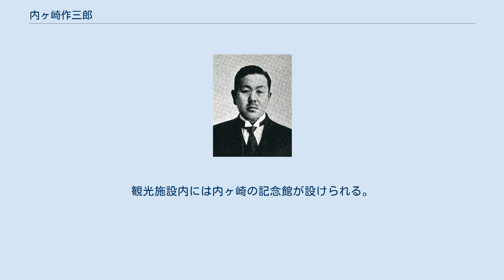内ヶ崎作三郎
内ヶ崎 作三郎（うちがさき さくさぶろう、1877年（明治10年）4月8日 - 1947年（昭和22年）2月4日）は、日本の政治家。
衆議院議員を通算7期務めた。
 1877年（明治10年）、宮城県黒川郡富谷村（現・富谷市）に生まれた。
第二高等学校を経て、東京帝国大学文科大学英文科を卒業。
オックスフォード大学へ留学。
帰国後、早稲田大学教授。
1924年（大正13年）、第15回衆議院議員総選挙に宮城4区から立候補して初当選。
1929年（昭和4年）、濱口内閣内務参与官に就任。
1930年（昭和5年）、第17回衆議院議員総選挙宮城1区から立候補して次点。
1932年（昭和7年）、第18回衆議院議員総選挙当選。
1937年（昭和12年）5月、立憲民政党総務。
同年6月、第1次近衛内閣文部政務次官に就任。
1939年（昭和14年）4月、立憲民政党幹事長に就任。
1941年（昭和16年）、衆議院副議長に就任。
戦後、公職追放となり、追放中の1947年（昭和22年）、69歳で死亡。
 生家は内ヶ崎家の分家。
内ヶ崎家の本家は酒造メーカー・内ヶ崎酒造店を1661年（寛文元年）の創業以来代々経営してきた。
 第二高等学校在学中に栗原基に誘われアニー・S・ブゼルの英語の聖書講義に出席している。
 改造社から発行された雑誌『改造』1925年（大正14年）6月号では無産政党の結党を見越して「次期総選挙に於ける無産政党の実勢力と其候補」と題して46名の有識者からのアンケート調査を発表した。
早大教授でもあった内ヶ崎は同誌同記事のアンケートに回答した有識者の1人であるが、アンケートの回答で内ヶ崎は「知識階級は既成政党の実勢力を過小視する傾向あり。これは誤謬である。既成政党は不完全でも組織的伝統的の団体にして、過去四十年以上を費したる勢力である。無産政党は一挙にして此堅塁をつくことが出来ぬ」と明言している。
内ヶ崎が予想したように普通選挙が実施されても既成政党の圧倒的優位は揺らぐことはなく、普通選挙による最初の総選挙である第16回衆議院議員総選挙でも無産政党の候補者は8名しか当選しなかった。
 富谷小学校に胸像が建っている。
1940年（昭和15年）には富谷村で皇紀二千六百年を記念して制定された村歌を作詞しており、富谷小学校では西成田小学校と統合されるまで村歌の全4番中1番と3番を抜粋して校歌としていた。
 生家は大規模改修され、観光施設「富谷宿観光交流ステーション」（とみやど）として2021年春にオープンする。
観光施設内には内ヶ崎の記念館が設けられる。